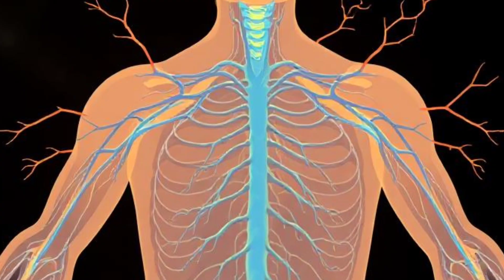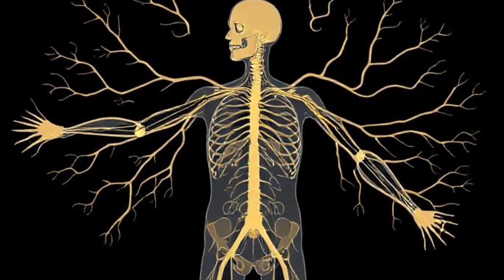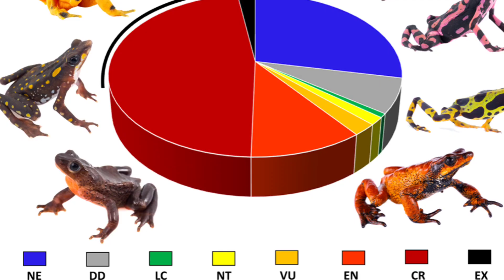Golden Poison Dart Frog| The World's Most Toxic Animal?" This Deadly Beauty"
"Golden Poison Dart Frog: The World's Most Toxic Animal?"
"Golden Poison Frog: Facts, Threats, and Conservation Efforts"
"The Golden Poison Frog: A Closer Look at This Deadly Beauty"
"Golden Poison Frog: How They Get Their Poison"
"Golden Poison Frog: The Insane Biology of This Deadly Frog"
"Golden Poison Frog: A Must-See Nature Documentary"